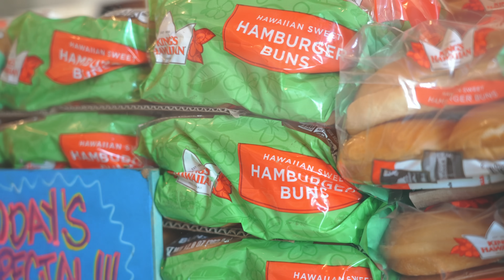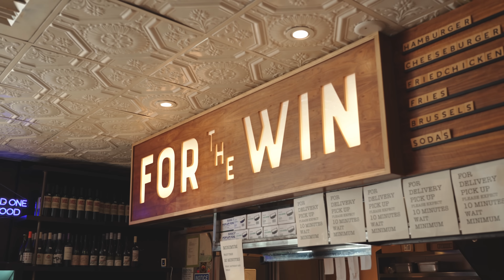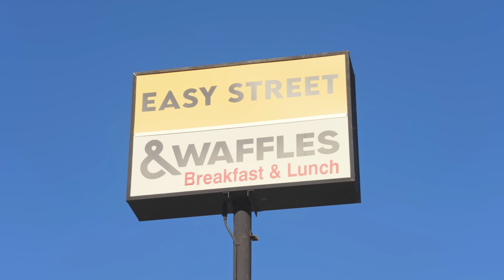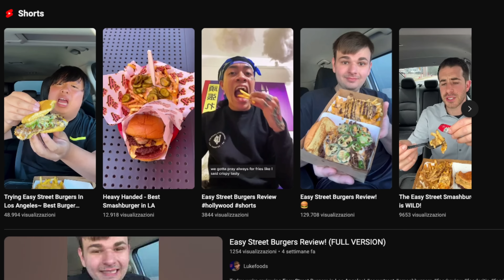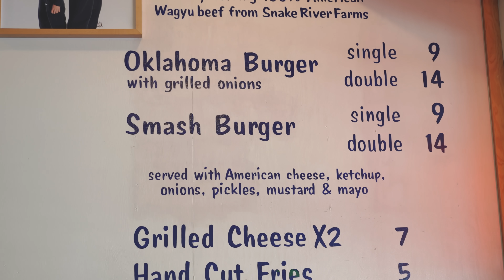I MIGLIORI SMASH BURGER di Los Angeles 🍔 | Mocho Eats L.A. EP.9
Nono episodio di Mocho Eats L.A. e FINALMENTE andiamo alla scoperta della mia grande passione: gli SMASH BURGER 🍔
Chi si aggiudicherà il premio come SMASH BURGER più DEVASTANTE di Los Angeles?

LESSSSSS GO! 🔥

🚨 MOCHO'S DEALS 🚨

📹La mia apparecchiatura VIDEO:

🍴 Accessori per cucina CONSIGLIATI:

LINK UTILI:

Prova Amazon Prime GRATIS per 30 giorni:

Prova Amazon Music Unlimited GRATIS per 30 giorni: